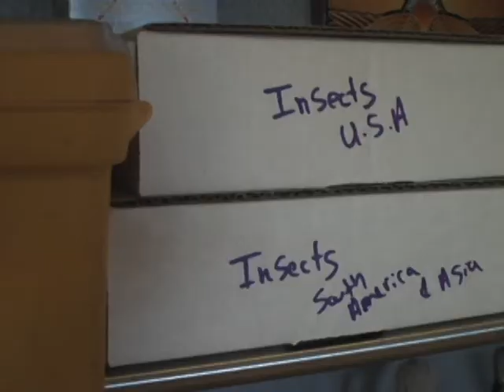Shannon Amidon's Art Studio Tour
Video tour of artist Shannon Amidon's new art studio. Shannon is a photo based, mixed media artist in the San Francisco Bay Area.